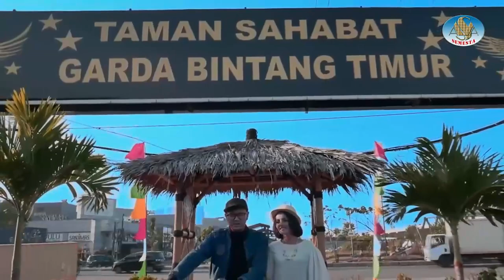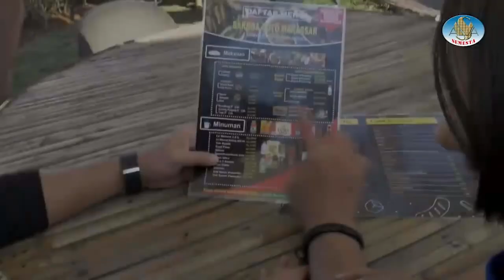JACKY HASAN - AKU MASIH BISA | Lagu Dangdut Terbaru 2020 [ Official Music Video ]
Official Music Video dari Jacky Hasan "AKU MASIH BISA"

Produksi : PT. ALUNA SWARA ALAM SEMESTA [ ASA_SEMESTA ]
Album  SINGLE HITS DANGDUT
Judul Lagu AKU MASIH BISA
Executif Produser DAENK JAMAL
Penyanyi / Vokal  JACKY HASAN
Ciptaan NANANG SOEWITO
Arranger/ Musik  ARIEF ISKANDAR
Video Clip AIS ARZA
Model RIMA ALATAS
Mike Up & Hair  MIA MIRZA
Recording/Mixing & Mastering RANI RUSDY STUDIO
Lokasi  Taman Kali Jodoh - Taman Sahabat Garda Bintang Timur Jakarta
Musik/Genre  DANGDUT ORIGINAL
Ucapan Terima Kasih kami sampaikan pendukung dari Album kami :
- Garda Bintang Timur,
- Baruga Cotto Makasar Daeng Djamal,
- Omah Musik Pro,
- Plus Minus,
- Warung'E Mas Eko,
- Mia Mirza Rias Pengantin.

Lirik

AKU MASIH BISA

Jangan kau anggap aku tak akan.. bisa...
hidup tanpamu .jangan kau mengira ...

Usah dikejar kuda yang lari
tinggalkan bekas..
biarlah biar iya mencari
rumput belantara...
yaaaaa... aaaa... hoo  hoho..

Tak kan ku kejar cinta yang pergi
tinggalkan luka..
lebih baikku ikhlaskan saja
tanpa ku bertanya...

aku masih bisa...
aku masih bisa..
aku masih bisa..
hidup tanpamu...
atau masih bisa..
cari penggantimu.

Tak kurang kurang
aku percaya padamu..
masih saja kau memilih
jalan sesuka hatimu...

Kutanam benih cinta
dan sayang untukmu...
tetap saja kau memutus..
tali kasihmu padaku..
hooo  oooooo ..oooo
namun yang ku sesalkan
engkau pergi .. meninggalkan
hinaan yang menyakitkan

tinggalkan bekas..
rumput belantara...

@produced by : pt aluna swara alam semesta [ asa semesta ]